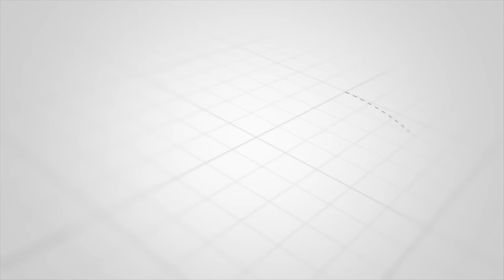VITA VIMEKWISHA BABU JUMA DUNI NA HAMAD MASOUD????????????